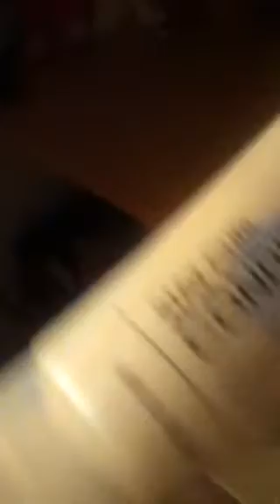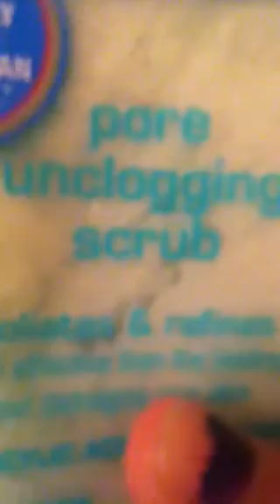Bathroom tour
I DID NOT clean my bathroom today this is how it is every day!